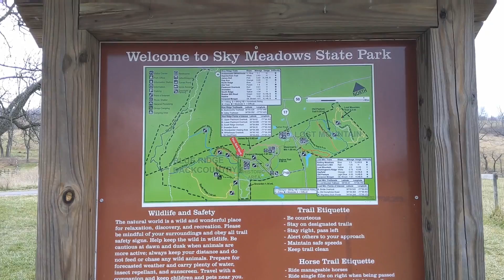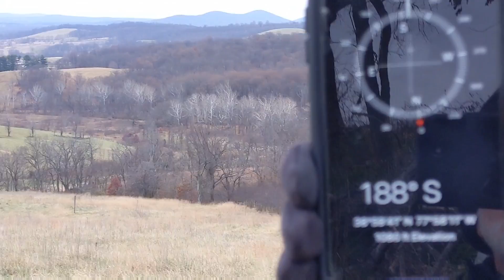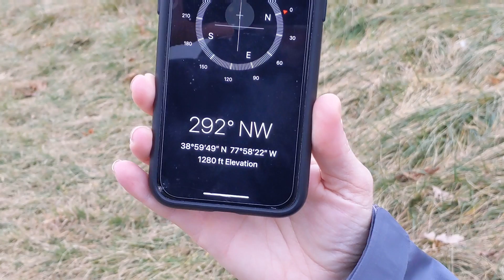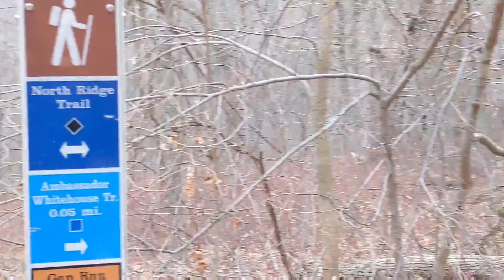#46 - Reaching the Summit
Bruce hikes in the Sky Meadows State Park in Virginia.